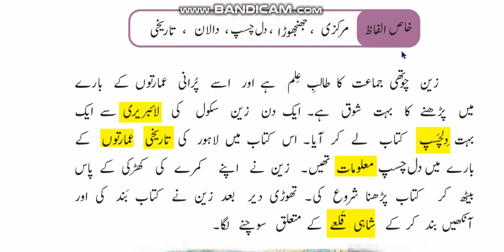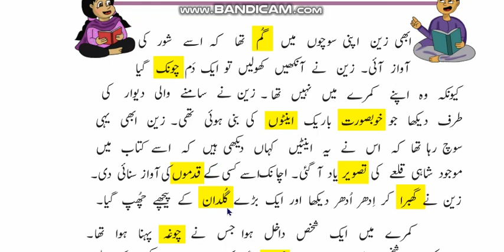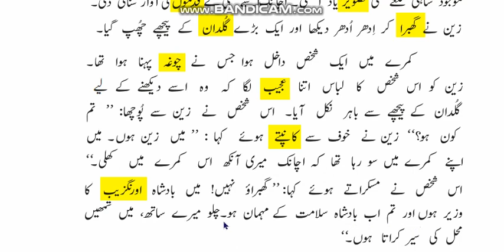Urdu. Class 4. سبق۔ زین کا خواب (Reading) part 1